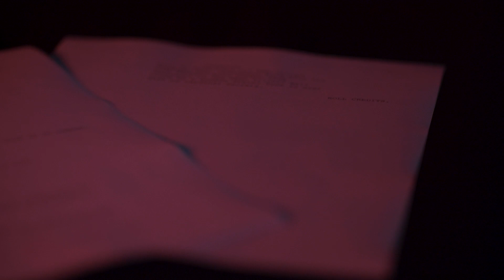Harris Demo Reel